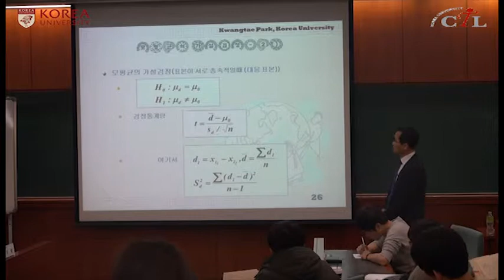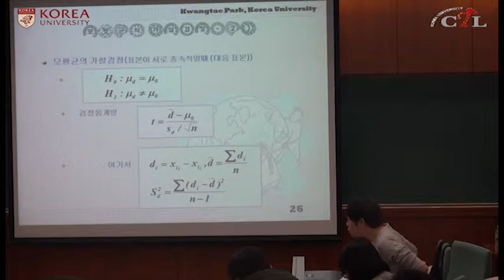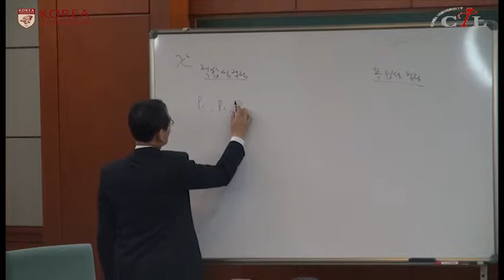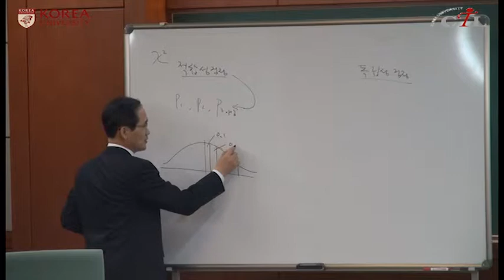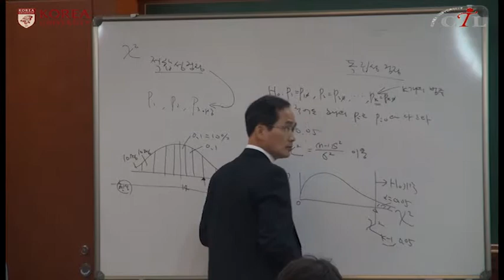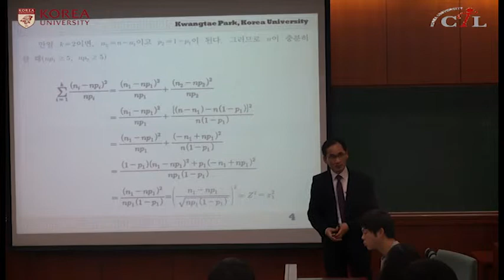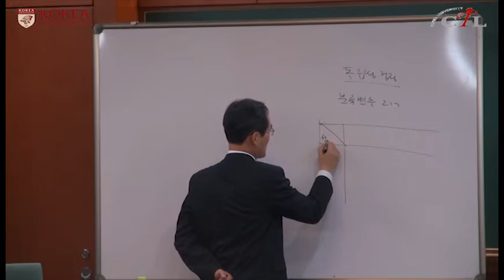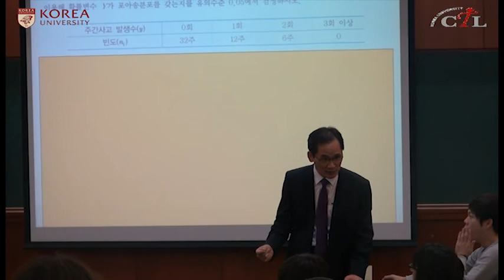[KU OCW] 박광태 경영통계 141124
통계학의 기본개념과 이론을 교육시켜 경영통계에 대한 이해를 돕고 추후 경영에서 나타나는 문제를 해결하기 위해 설문지 등을 통해 얻은 자료의 통계적 분석을 스스로 할 수 있도록 한다.